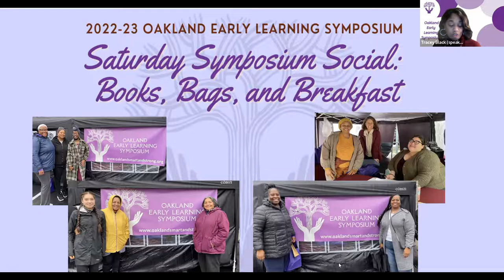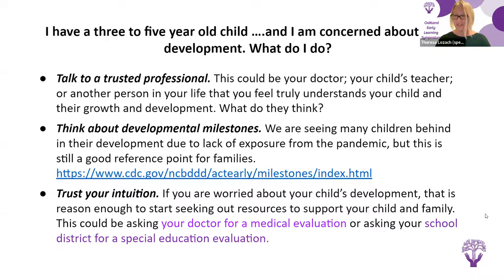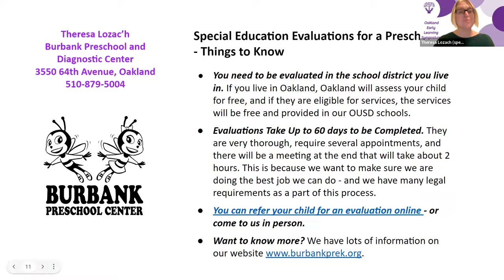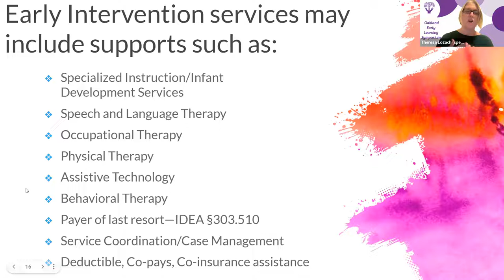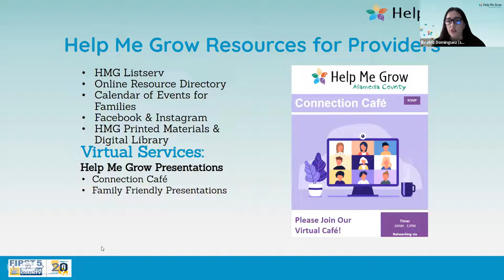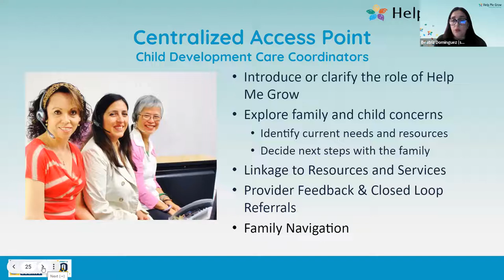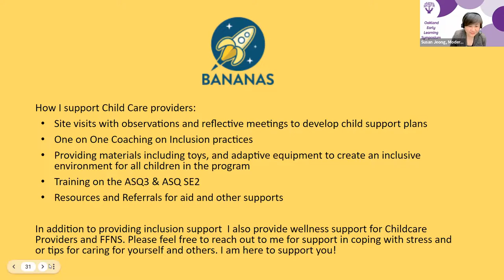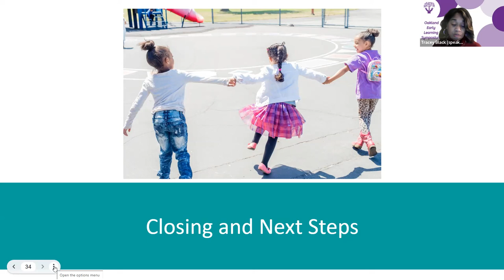2022-23 Symposium Part I: Partnering with Families of Children with Special Needs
This is a recording of Part I of Oakland Starting Smart and Strong's 2022-23 Early Learning Symposium. This workshop recording features partner updates about programs and services focused on families of children with special needs, as well as tips on how to communicate and build positive relationships with families.